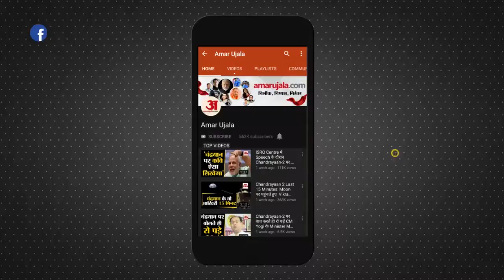तारू ने Host की 'Angrezi Medium' की Screening, चंपक घसीटेराम को सबने किया Miss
Mumbai में हुई 'Angrezi Medium' की Special Screening में Irrfan Khan चाहकर भी नहीं पहुंच पाए। Special Screening में Irrfan Khan को लोगों ने बहुत मिस किया।